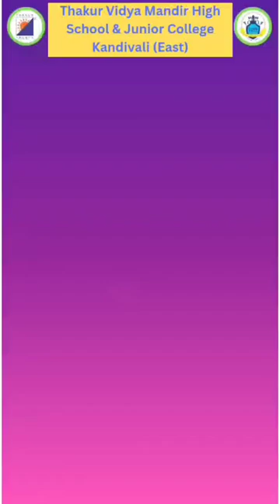TVMHS&JC: National Science Day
National Science Day-28/02/25, the students of Junior College paid gratitude to the renowned scientist, Mr, C.V.Raman by demonstrating an experiment which paved the way to their inquisitive mind.